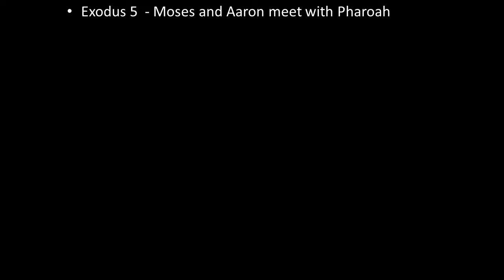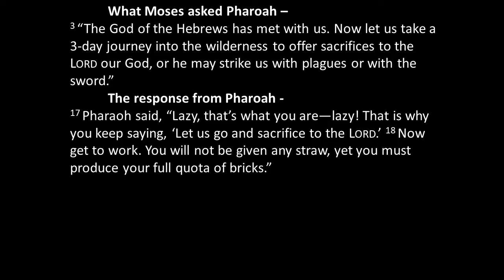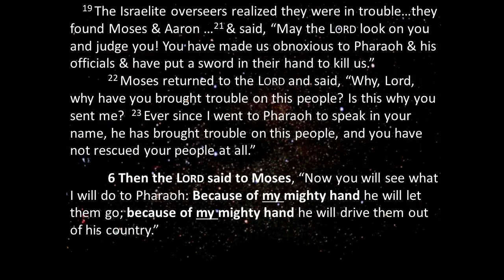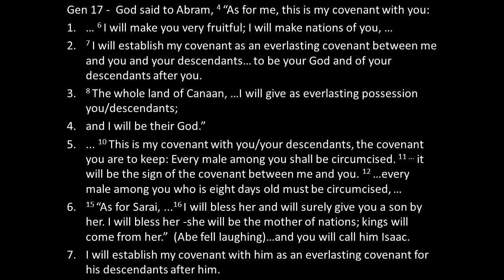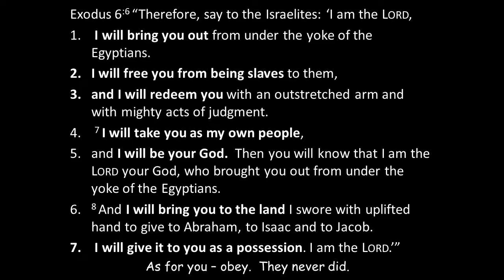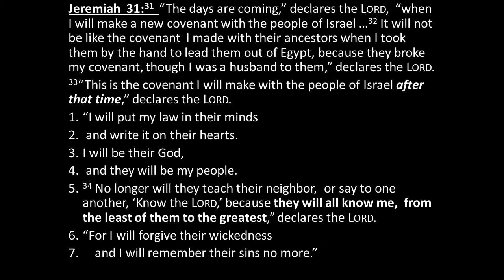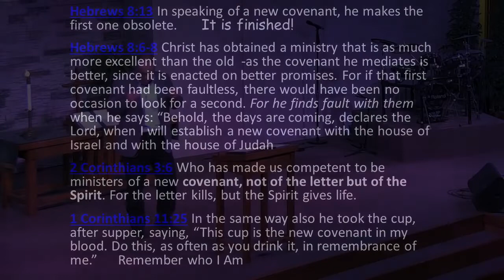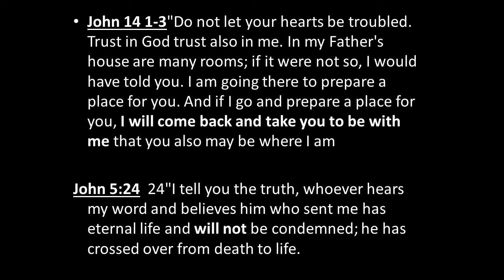Paola Lighthouse Church January 23, 2022 Sermon